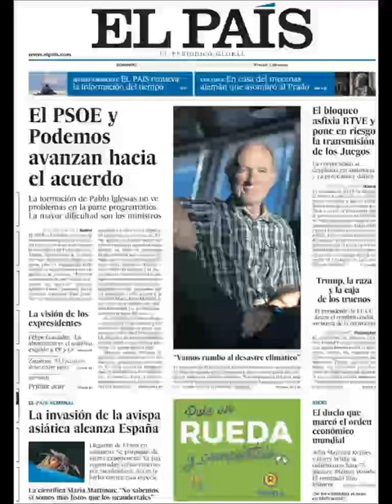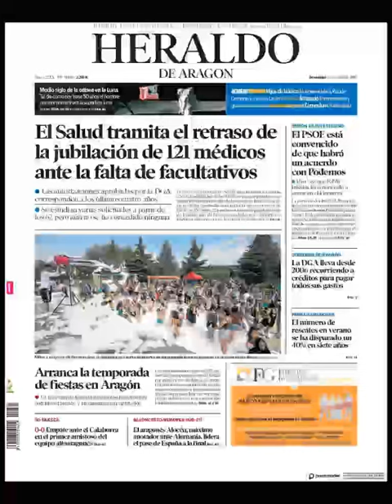Noticias Domingo 21 Julio de 2019 Principales Portadas Diarios Periódicos Españoles Spain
Principales Titulares de Noticias en Portadas Diarios Periódicos Españoles del Domingo 21 de Julio de 2019 ¿Que le Parecio este día?